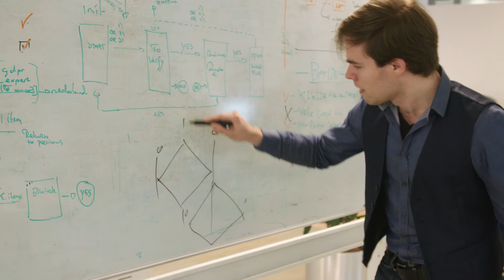Data science - Visual Recognition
Benieuwd wat een data scientist doet bij Capgemini? Onze data scientist Marijn vertelt het je graag!